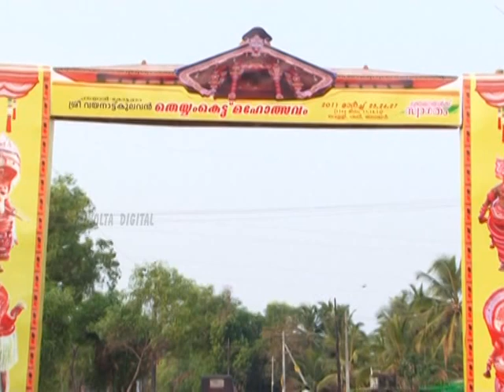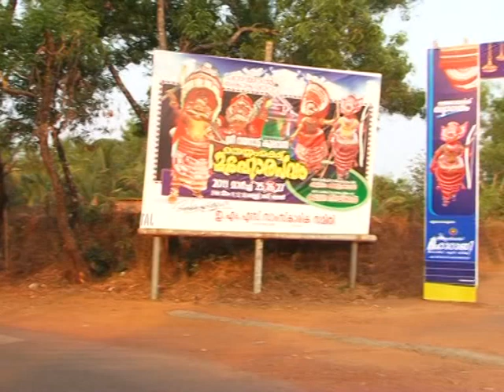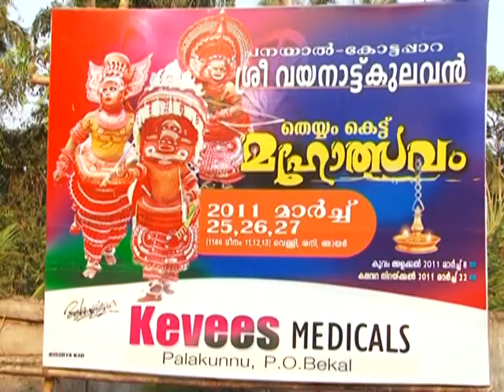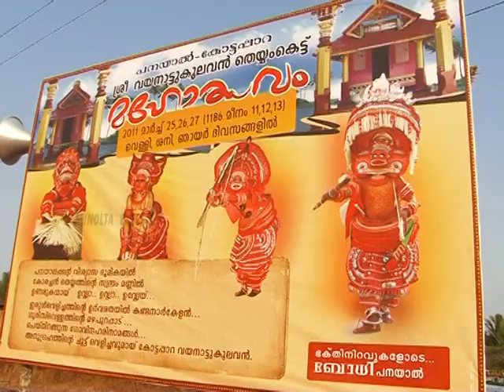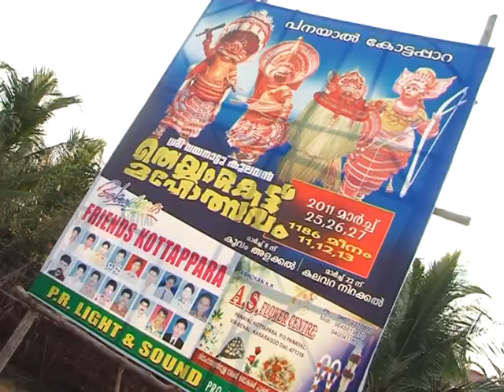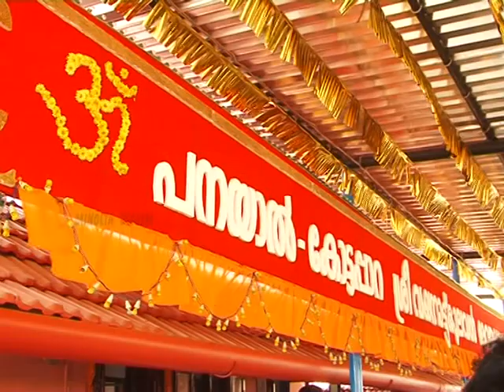Theyyamkettu Maholsavam Full Video 2011 || Panayal-Kottapara Tharavad, Kasargod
കാസര്‍ഗോഡ്‌ - പനയാല്‍-കോട്ടപ്പാറ തറവാട്  ശ്രീ വയനാട്ടു കുലവന്‍ തെയ്യംകെട്ട്‌ മഹോത്സവം വീഡിയോ ഭാഗം- 2

Theyyam, believed to have been derived from the word Daivam, meaning god, is based on the belief that immortal spirits enter into mortal bodies to perform a ritual dance of divine revelation. The spectacular variety of Theyyam performances are possible through the use of elaborate facial make-up, captivating headgear, special costumes and unique ornaments. Theyyams are staged in various temples of Malabar, usually in front of the village shrine, with regularity each year. As performances are on an "open stage" they can also be showcased in traditional Malabar households during festive or special occasions.